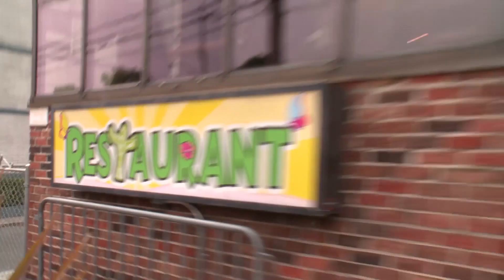Woman Repairs Breast After Child birth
Tajiri is an unstoppable woman: retired corrections officer, former hip-hop dancer, with a celebrity marriage and raising a small child. None of these achievements speaks to a secret she kept for years and caused her shame and doubt: asymmetric nipples. With one inverted and the other protruding, it impacted her self-esteem and confidence.

With the aid of her husband, 80s Rapper Kangol Kid, Tajiri connected with Dr. Michael E. Jones of Lexington Plastic Surgeons. The doctor's sensitive and expert knowledge provided the couple a path to happiness. As she recovers, Kangol finds an ideal way to celebrate her birthday by making it a Boob Day Party that includes a customized Breast Cake.